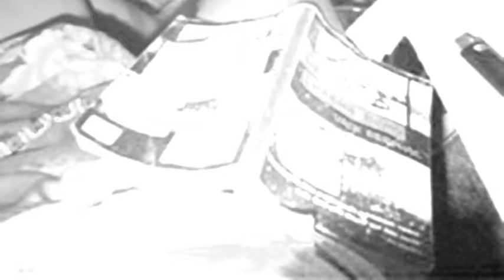kindt photoroman dec12,2012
kind, tess.
photo roman prj.
fall 2012
poem by versailles seu